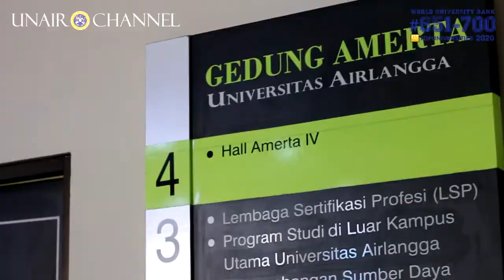Pantau Capaian Kinerja, UNAIR Gelar Rakerpim II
Menjadi institusi pendidikan dengan impian besar sebagai kampus kelas dunia, Universitas Airlangga memastikan diri dalam setiap langkah untuk terus maju. Enam bulan berjalan ditahun 2019, UNAIR menggelar kembali rapat kerja pimpinan, Jum'at (12/7) di Aula Amerta Lt. 4 Gedung Manajemen Kampus C.

Meski ada beberapa catatan, capaian kinerja sudah menunjukkan progres menggembirakan. Apa saja kira-kira? simak selengkapnya dalam flashnews berikut ini.